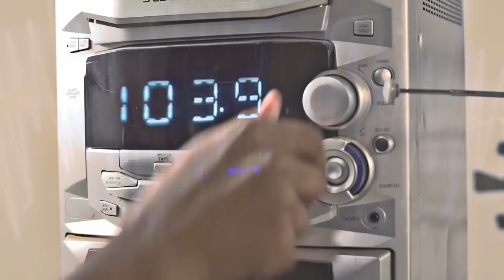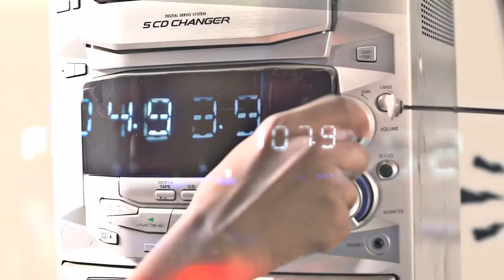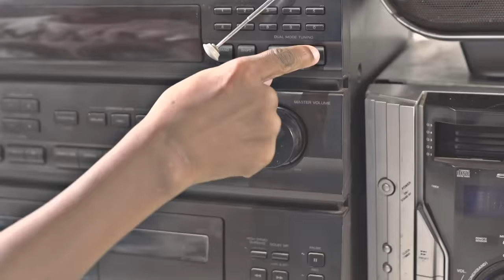PG 13 (Little Vybz & Little Addi) - Radio [Official Music Video HD]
Music video by PG 13 (Little Vybz & Little Addi) performing Radio.

Pg 13 (Little Vybz & Little Addi) - Radio (Popcaan Diss)
Vybz Kartel Son's